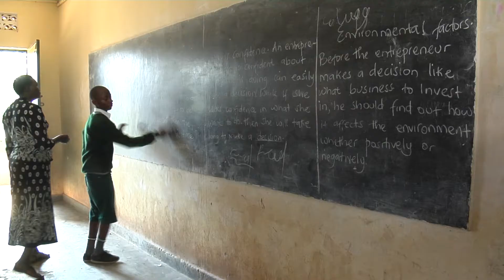Intervju med Trudy Odida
Filmaren Teddy Landén möter Trudy Odida - en modern Moder Teresa.
Trudy var både nunna och hippie innan hon fick möta Gud på allvar och reste till Uganda för att bli missionär. Hon har jobbat med att göra tv-program för barn, men framför allt har hon dedikerat sitt liv till att ge barn utbildning. De skolor hon startat ger undervisning till 3 500 barn varje år. Idag arbetar Trudy Odida på uppdrag av Barnmissionen och ABC Children´s Aid.